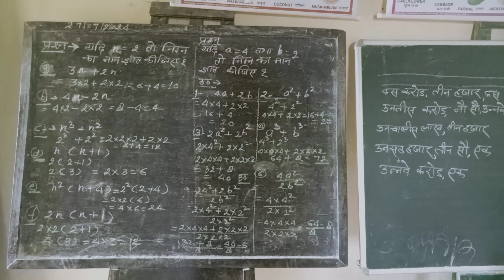for class 4th